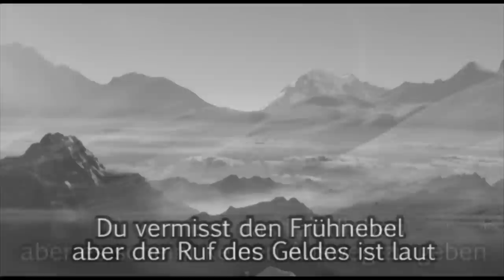BOLIVIA - Dig for life (Cerro Rico, Pictures from Jean-Claude Wicky)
This song is dedicated to the miners in Potosí,
Pictures: Jean-Claude Wicky (Mineros, Bolivia)

Dig for life (english version)

going to that mine again -- fightin' day by day
Another chance to find your gold -- back into the deep
You sent so many prayers to god -- but got no relief
Your family just warned you -- back a long long time

you're standing in a corner -- your back's against the wall
there's nothing here to hold you back -- what keeps you in that town?
Seems no-body needs you -- what happened to your life
many people passed your way - just leave before you die

Oh, oh, so many friends passed by - you're digging - for your life

You miss the country side - but seems there is no choice
You miss the morning haze -- but money calls out loud
You said so many times by phone -- I'm coming back home
Seems you're a young old man -- your broken wings can't fly

Grabe um dein Leben (deutsche Version)

Du gehst wieder in die Mine, und kämpfst Tag ein Tag aus
Eine neue Chance dein Glück zu finden, immer aufs Neue in der Tiefe
Du hast so oft zu Gott gebetet, aber nie Linderung erfahren
Deine Familie hat dich vor langer Zeit angefleht, nicht fort in die Minen zu gehen

Jetzt bist du hier, mit dem Rücken zur Wand ohne Ausweg
Und eigentlich gibt es nichts was dich hier hält
Niemand scheint dich zu brauchen, was ist mit deinem Leben passiert
Viele Menschen sind von uns gegangen, geh nach Hause bevor es zu spät ist

Oh, oh, so viele Freunde sind von uns gegangen,
und du gräbst noch immer um dein Leben

Du vermisst das Landleben, aber es scheint keinen Ausweg zu geben
Du vermisst den Frühnebel, aber der Ruf des Geldes ist zu laut
Du hast deiner Mutter so oft gesagt, dass du zurück nach Hause kommst
Es scheint du bist jetzt ein junger alter Mann, ohne Kraft zum Davonlaufen